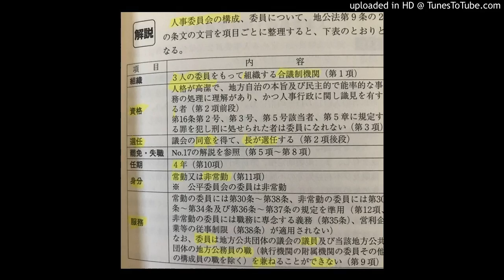櫛引、一森チャント